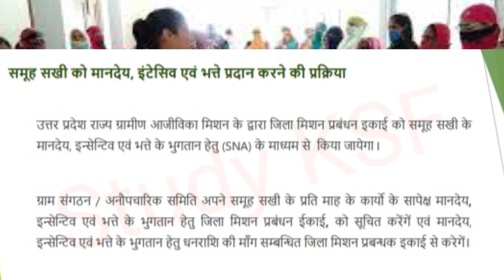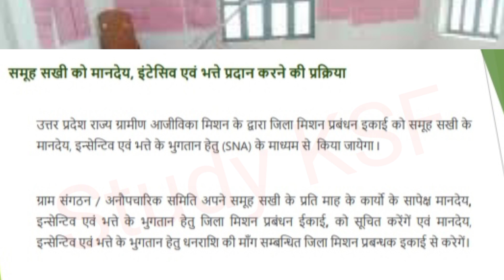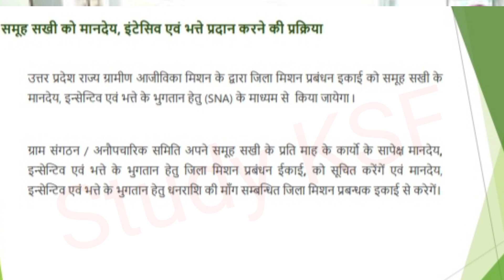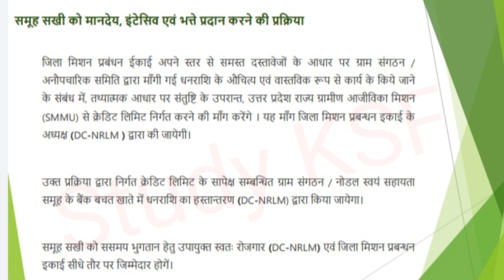समूह सखी को मानदेय कौन देता है मानदेय न मिलने पर कौन जिम्मेदार होता है स्वयं सहायता समूह | Study KSF